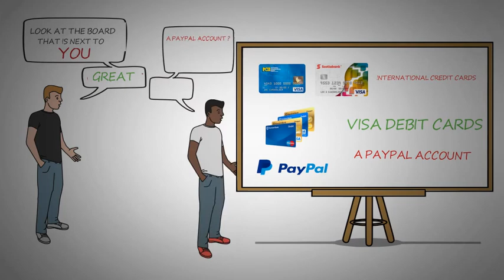SHOPPING ONLINE FROM JAMAICA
THIS TUTORIAL IS THE FIRST IN A SERIES. IT IS FOR PERSONS HAVING TROUBLE SHOPPING ONLINE FROM JAMAICA.

CE TUTORIAL EST LE PREMIER DANS UNE SÉRIE. IL EST POUR LES PERSONNES AYANT DES TROUBLES SHOPPING EN LIGNE DE LA JAMAÏQUE.

ESTE TUTORIAL ES EL PRIMERO EN UNA SERIE. ES PARA PERSONAS QUE TIENEN PROBLEMAS DE COMPRAS EN LÍNEA DESDE JAMAICA